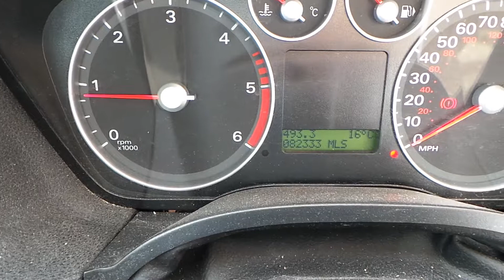Ford focus Diesel G6DB 2.0 TDCI diesel engine 82K mondeo CMAX SMAX G6DD 05-10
Ford focus 2.0 tdci engine g6dd will fit mondeo, kuga, c max, s max etc etc please just please check your engine number against ours
Very good working order

was showing 82,333k miles. ready to fit any 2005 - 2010 ford focus 2.0 tdci diesel,

PLEASE NOTE

PUMP AND INJECTORS ARE NOT INCLUDED

THERE IS NO STARTER MOTOR ALTERNATOR GEARBOX OR ANY MOUNTS THEY HAVE ALL BEEN REMOVED HOW YOU SEE IT IN THE PICTURES IS HOW YOU WILL RECEIVE IT

PLEASE CHECK THIS PART IS THE CORRECT ITEM YOU NEED PRIOR TO PURCHASE. PLEASE CHECK YOUR PART NUMBERS AGAINST ANY PART NUMBERS WE HAVE IN THE ITEM SPECIFICS OR IN THE PICTURES / DESCRIPTION, TO MAKE SURE THIS ITEM IS THE CORRECT ONE FOR YOUR CAR. We are also breaking the full car so lots of parts are available.

PLEASE SEE OUR other items!